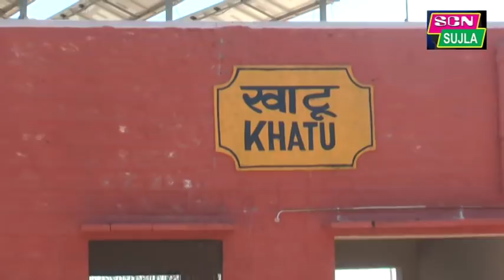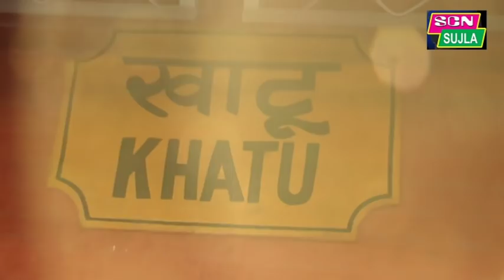पूरा गांव उमड़ पड़ा समस्याओं को लेकर रेलवे महाप्रबंधक के सामने